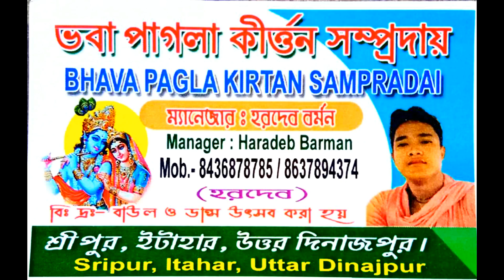তুজে দেখা তো এ জানা সানাম || Tujhe Dekha To yah Jana Sanam || ভবা পাগলা কীর্তন সম্প্রদায়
recummend for you